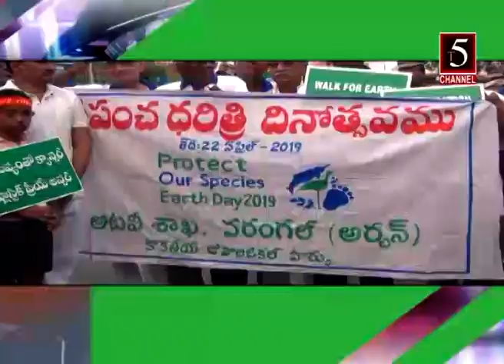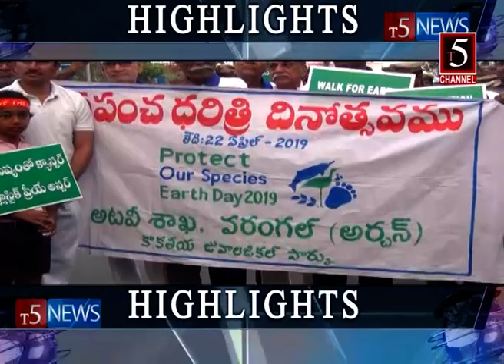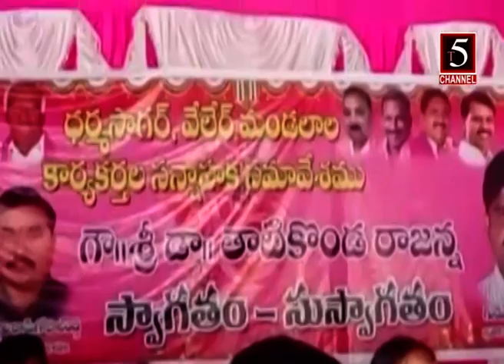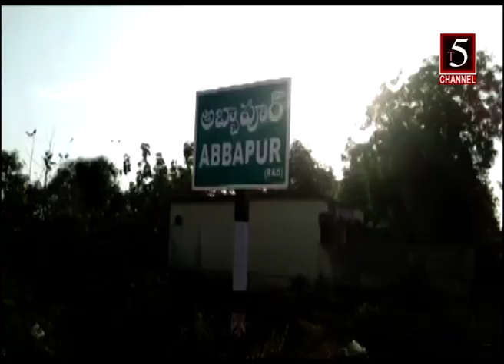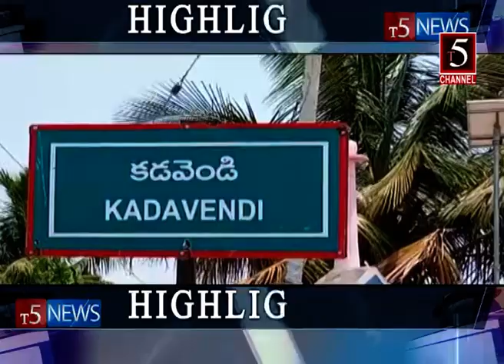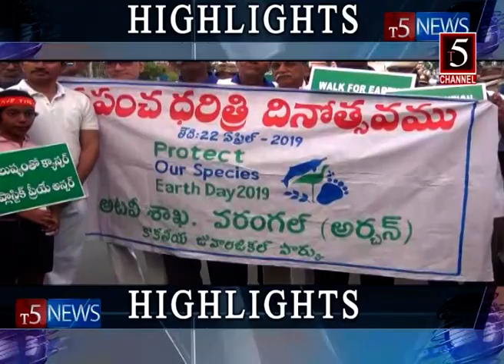t5 channel warangal 22-4-2019 news